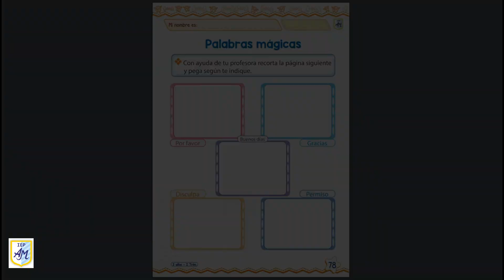Clase 5: Palabras Mágicas | Personal Social | 3 añitos